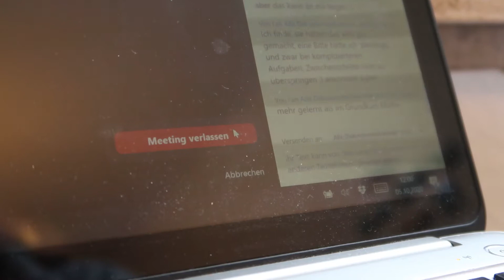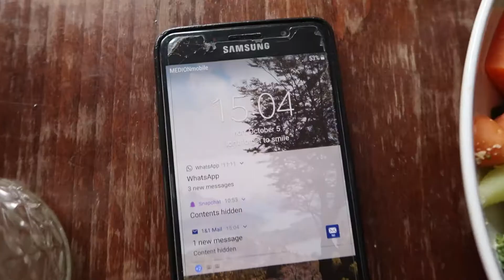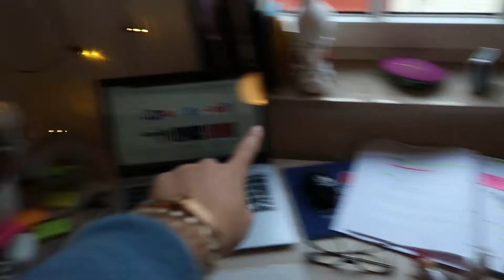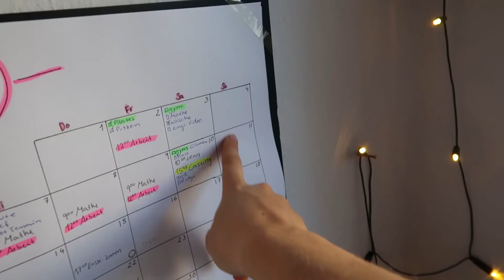HEALTH VLOG ▹Uni, Arbeit, Stress + Darm-/Hormontest Ergebnisse!😐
Hallöle ihr Lieben. Endlich mal Video ein Video von mir🙆🏽‍♀️ unzwar ein HEALTH VLOG zum Thema: Uni, Arbeit & Stress vorbeugen. Ich nehme dich eine Woche mit und zeige dir, wie ich trotz engem Zeitplan es hin bekomme eine ausgewogene Ernährung zu meistern und nicht in Stress versinke😄